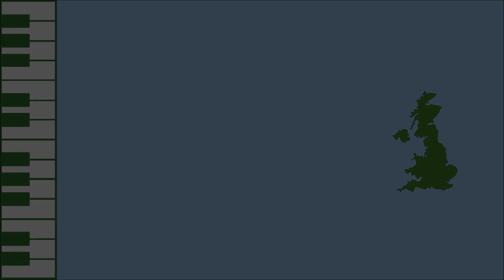Greensleeves - Old English Traditional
Hier habe ich eine leichte Version dieses Klassikers in d-moll ausgegraben.